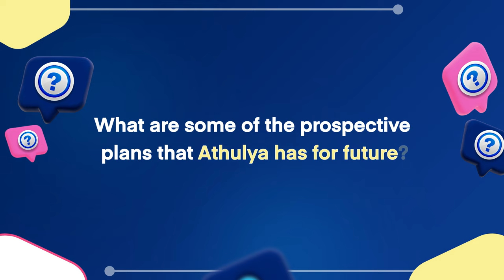Athulya's magnificent future plans - Answered by Mr. G Srinivasan (CEO) | Athulya Senior Care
Here's our CEO, Mr. G Srinivasan (Athulya Senior Care), unravelling the incredible future plans of Athulya and how it could soon be winning nation-wide acclaim.